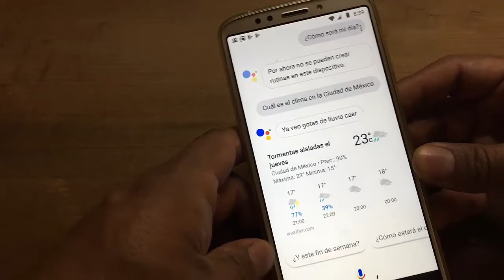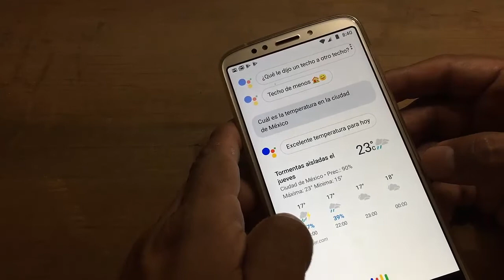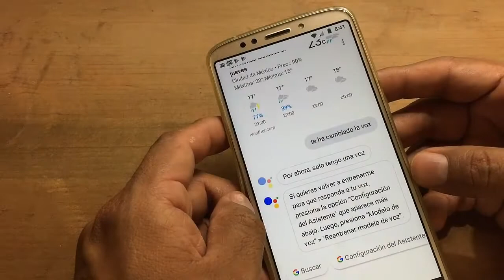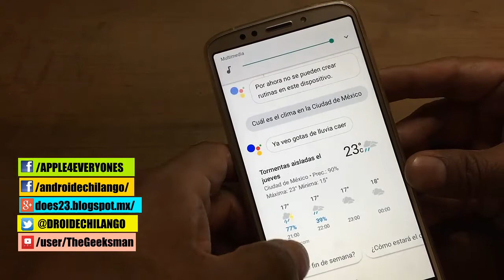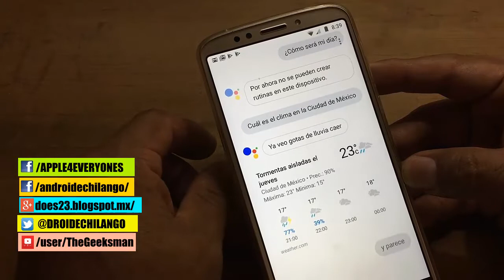Algo le pasa a la voz de google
Recuerda que este vídeo solamente es de carácter informativo y en ningún momento se insta hacer nada ilegal siempre cumpliendo las normas de YouTube sobre todas las cosas es solamente de carácter informativo

See ya